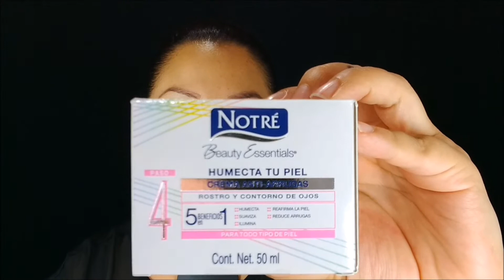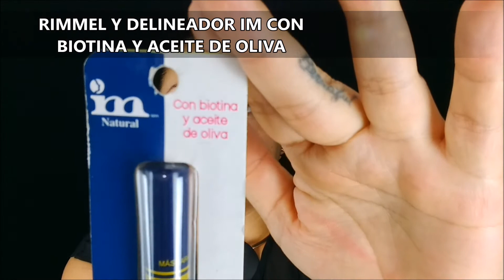Probando Productos Nuevos / Lilyymakeuup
Probando productos Nuevos

hola chicas les dejo mis compras y de paso les muestro que tal quedan, espero les guste.

si aun no te haz suscrito a mi canal, ¿ que esperas? es GRATIS Gracias por verme 😘😘😘😘!